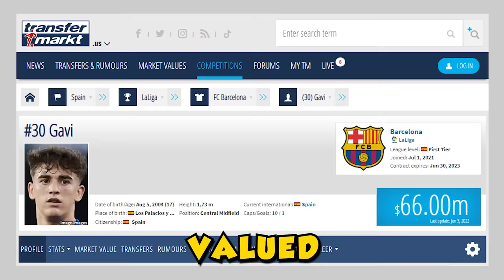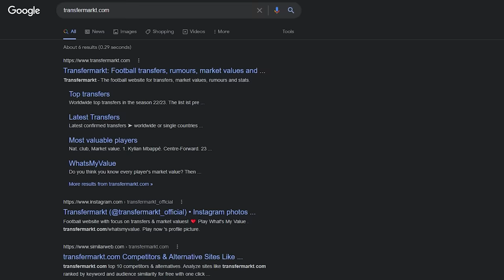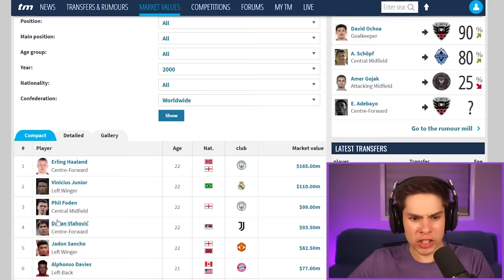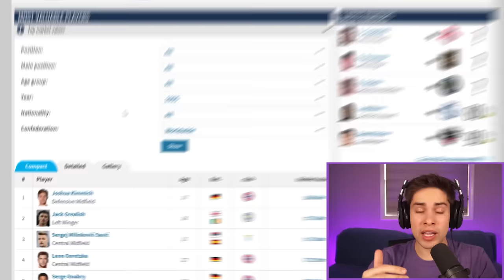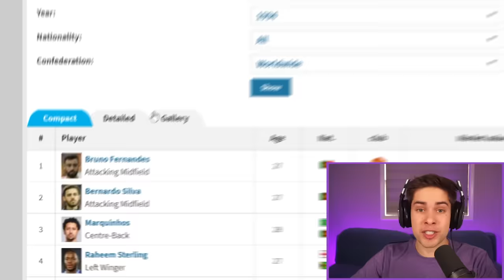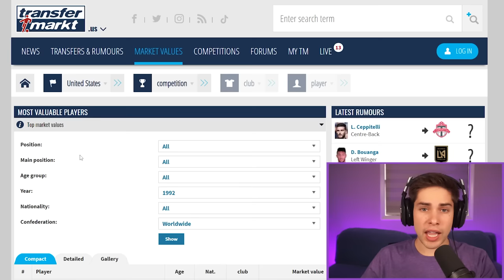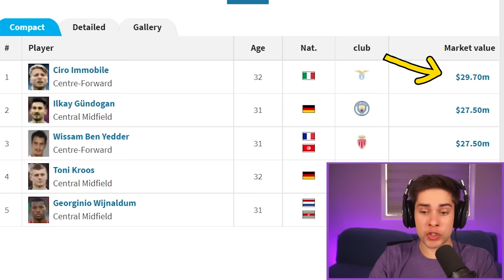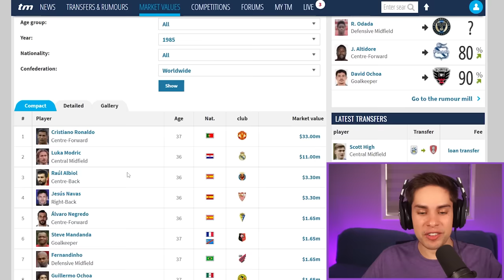I Used the Most Expensive Players!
I can't believe how expensive these footballers are